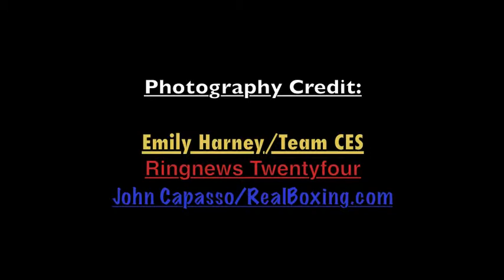Elvin Ayala interview "November Reign"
Elvin Ayala returns to the intheringboxing.com Podcast Show to talk about his upcoming fight against Miguel Hernandez.